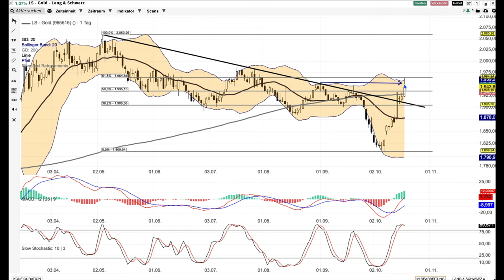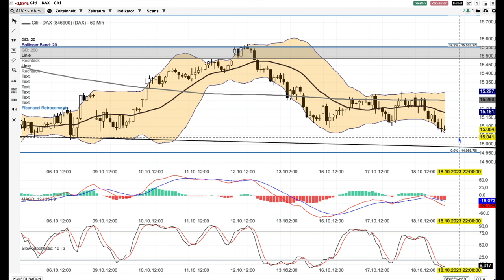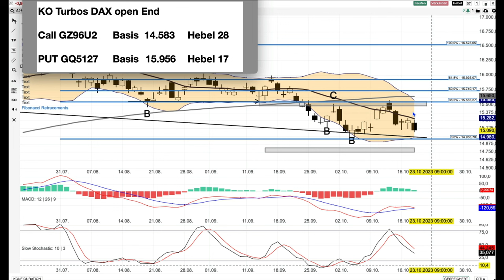DAX Analyse ab dem 19 Oktober - Range Trade -